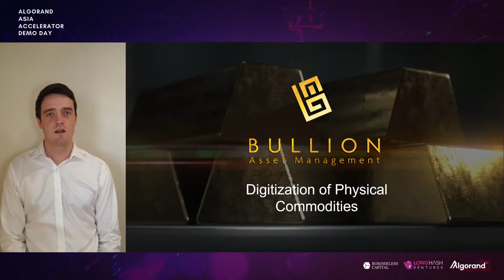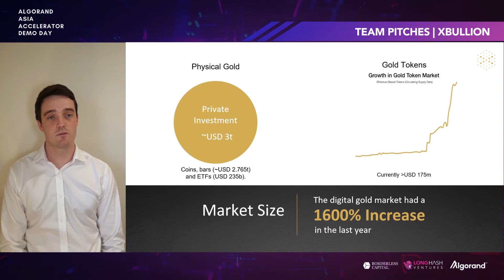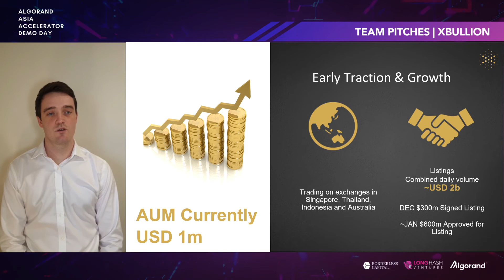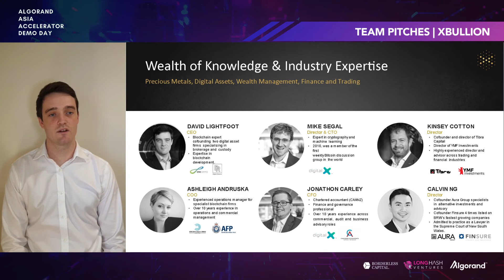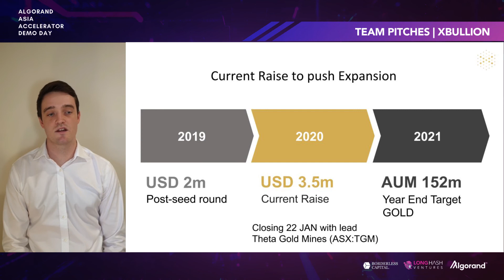Algorand Asia Accelerator Demo Day | xBullion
On 22nd January 2021, ten projects from Algorand Asia Accelerator will take the stage to present their pitches to a room of leading investors and industry experts. Join us for a day of innovation and networking as we deliver the vision of Finance 3.0 to a global audience.

xBullion is a digital gold settlement solution, providing access to near spot pricing, direct ownership via token, insured delivery, and best in class storage without custody fees.